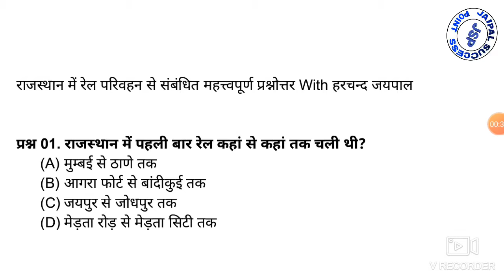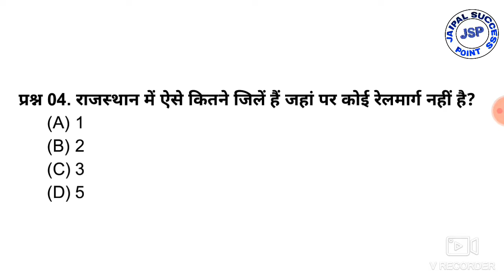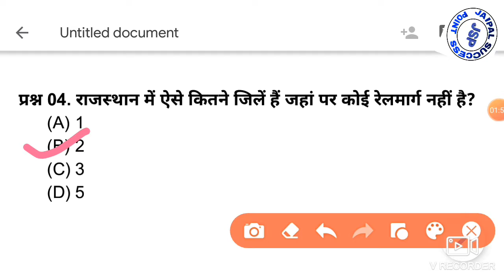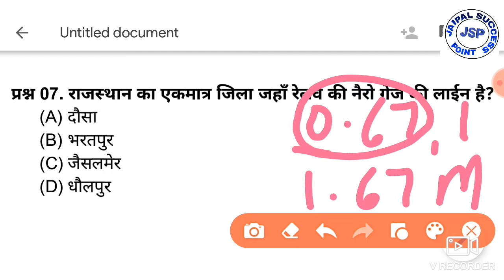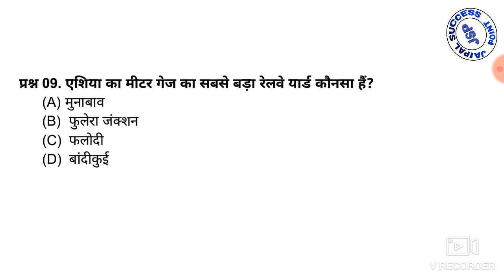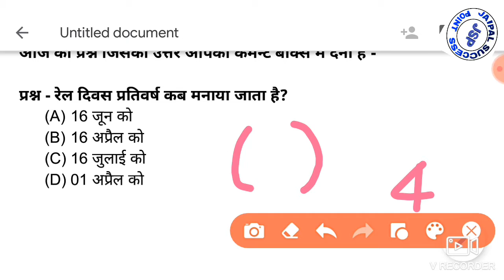राजस्थान में रेल परिवहन ।। Rail Transport in Rajasthan ।। रेलवे से संबंधित महत्त्वपूर्ण प्रश्नोत्तर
राजस्थान में रेल परिवहन से संबंधित महत्त्वपूर्ण प्रश्नों का संग्रह जो पिछली भर्ती परीक्षाओं में आये प्रश्नों का संग्रह है...

हरचन्द जयपाल